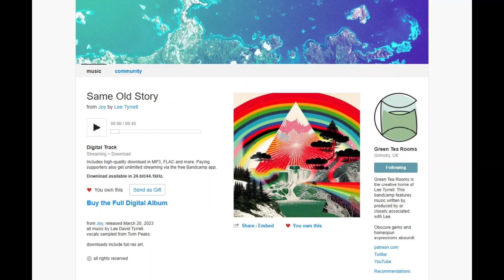Twin Peaks Roundtables • thank you : - )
for lively conversations about all things Twin Peaks.  Esteemed guests include John Bernardy, John Thorne, Josh Minton, Alison Ivy, Joel Bocko, Colin James, Andrew Cook, Courtenay Stallings, Patrick Mahan, Tamler Sommers, Tommy Jones, and Brian Liddicoat!  Song credit: "Same Old Story" by Lee David Tyrell -- Check it out